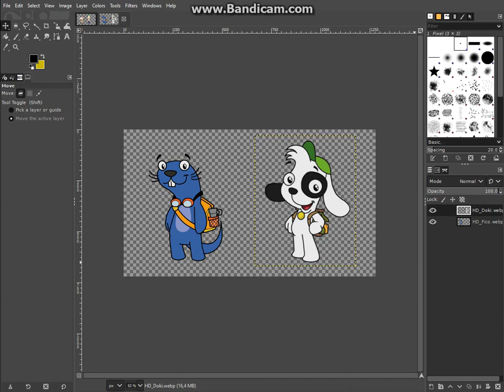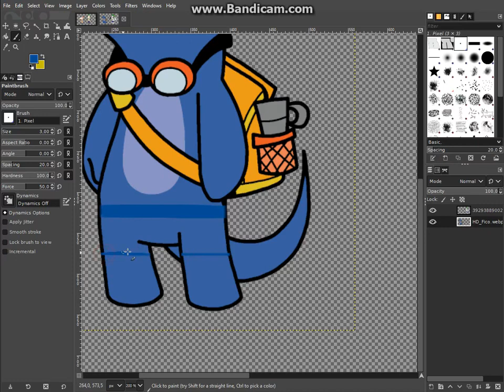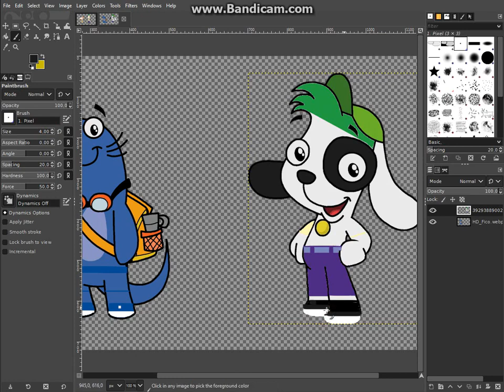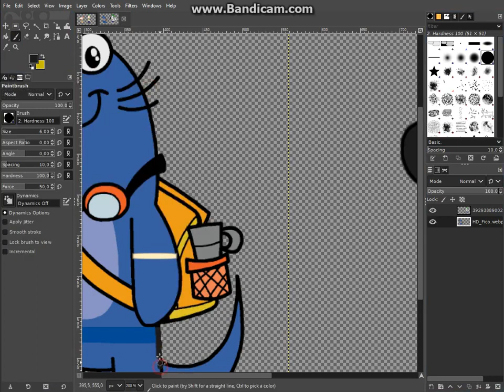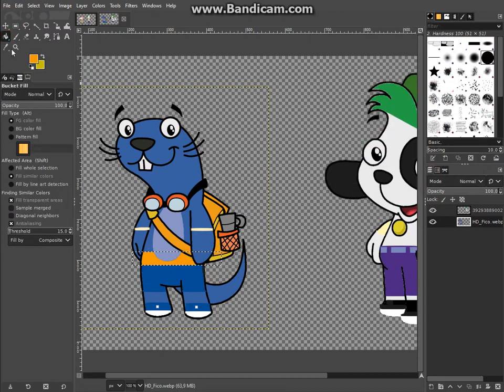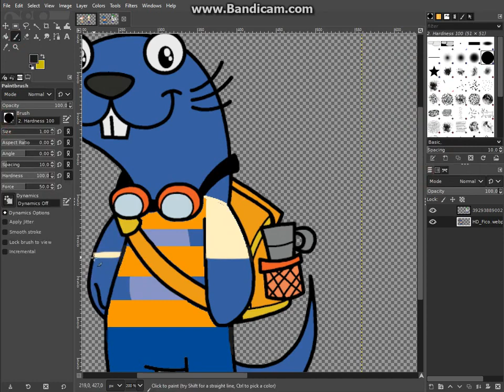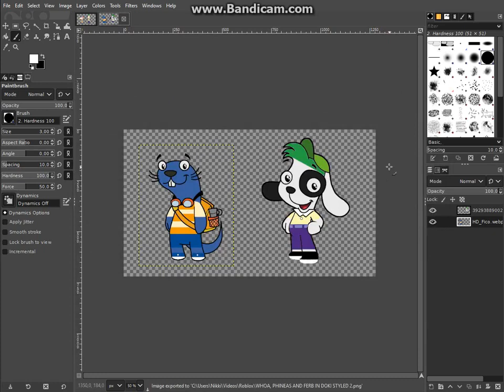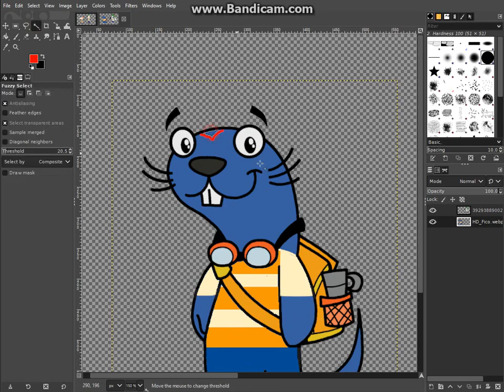MAKING FICO AND DOKI IN PHINEAS AND FERB OUTFIT USING GIMP SPEEDRUN